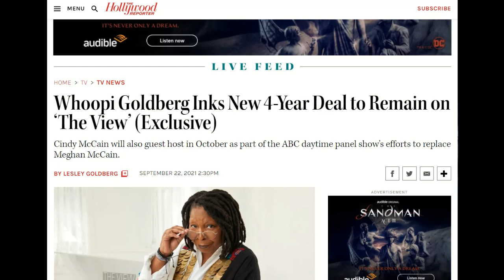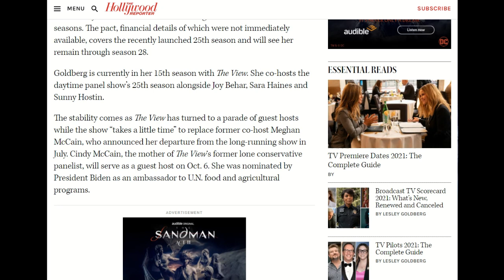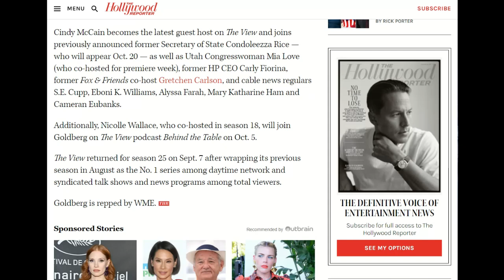Meghan McCain LEAVES So Whoopi SIGNS A 4 Year DEAL With "The View"!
Whoopi just signed a major deal with "The View"!